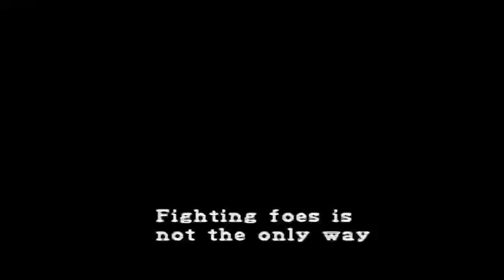PS バイオハザード2 起動時デモシーン 警察署へ向かうレオン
起動して放置しておくと見られる映像です。
PS2とかGC時代までのゲームの中には
店頭デモ用も兼ねていたのか
こう言った映像が結構存在します。
落ち着いてゲームを楽しむのも一考とも言えます。